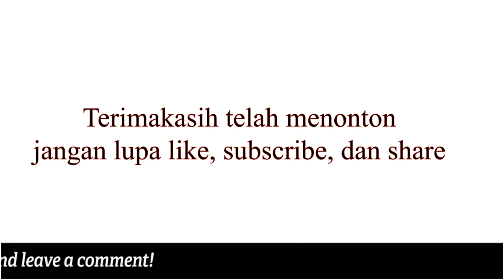Cara membuat pompa air mini (how to make mini water pump)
Pompa air mini